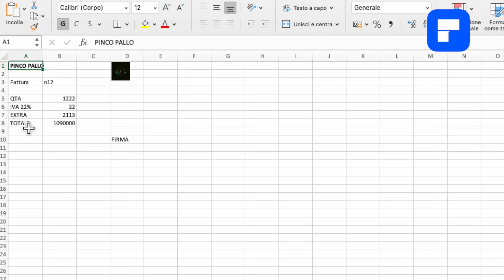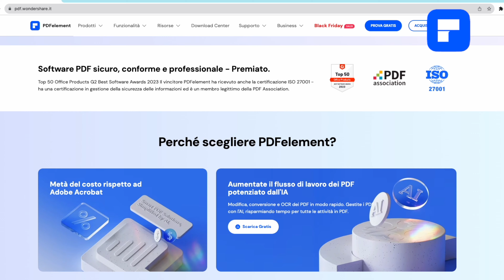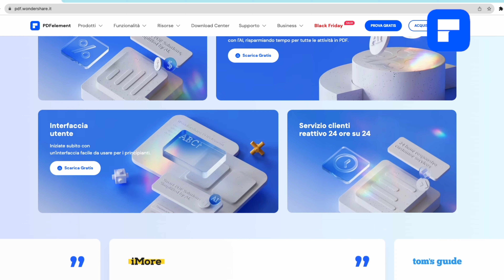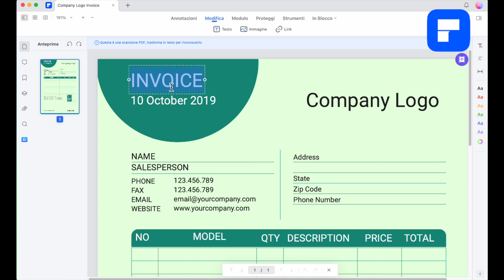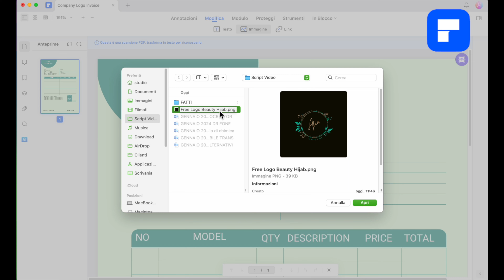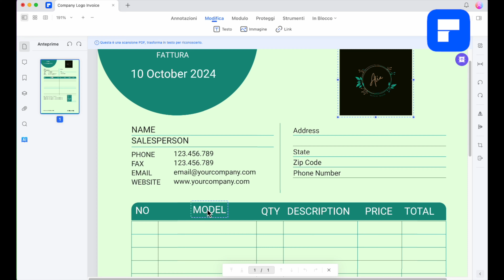Modelli di Fattura PDF Modificabili - Alternativa ad Excel per le Fatture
Programma per modificare PDF:
Link per scaricare il programma
Link al sito di wondershare

Indice
0:00 Introduzione
0:38 La scomodità di Excel
1:03 Modelli di Fattura Gratis su HIPDF.COM
1:38 Presentazione PDFelement - Programma per modificare PDF
3:31 Modificare Fattura PDF  Con Wondershare PDFelement
4:43 Inserire immagine in un PDF
5:27 Conclusioni

Ciao a tutti, ben tornati e ben tornate sul canale.
Nel video di oggi parleremo di creare un modello di fattura automatizzato utile per i liberi professionisti, i piccoli imprenditori e i venditori online che si trovano spesso a lavorare con excel per la preparazione delle fatture.
Lo faremo con un programma che si chiama PDFelement, ve ne parlo un attimo e poi iniziamo con la guida.
Cominciamo.

Come dicevo poco fa, creare le fatture con excel non è una cosa che tutti trovano comoda, anzi, diciamo che in alcuni casi può essere piuttosto macchinoso orientarsi tra celle, colonne, righe e formule vari.
Diamo un’occhiata al programma PDFelement di Wondershare e poi vi mostro una video guida passaggio per passaggio per utilizzare i modelli di Fattura personalizzati su PDFelement.

Innanzitutto, invece di creare una fattura completamente da zero, possiamo scaricare un modello da un sito che mette a disposizione diversi template PDF che ci velocizzeranno di molto il lavoro.
Il sito si chiama HI.PDF.com e offre modelli professionali e ben progettati, la maggiorparte gratuiti.
Quindi, individuiamo il modello che ci piace di più e fa al caso nostro e premiamo sul pulsante scarica per salvarlo sul nostro pc o sul nostro mac.

Ora, apriamo il nostro modello PDF con PDFelement sul computer e seguiamo la guida per modificarlo sostituendo i dati di default con i dati e i loghi della nostra azienda .

Bene, abbiamo visto come creare e modificare un modello di fattura con PDFelement in modo che sia sempre pronta all’uso e alla modifica. Valutate voi la soluzione che vi è più comoda. A presto.